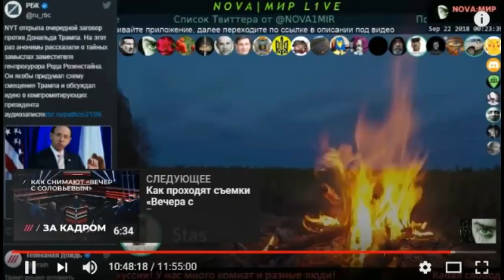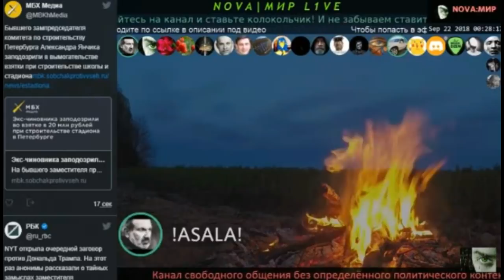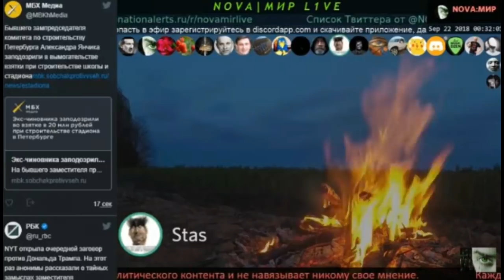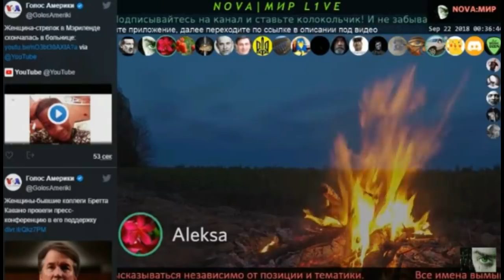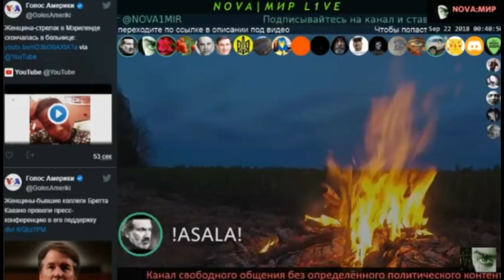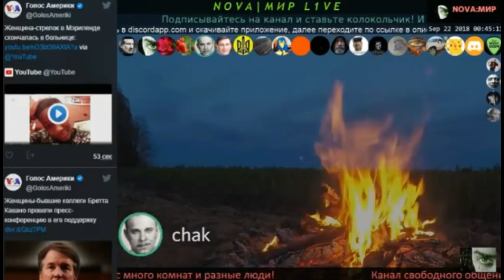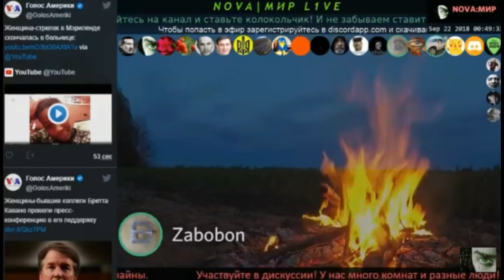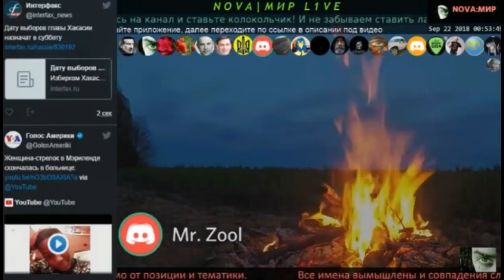Диалог Азербайджанца с армянином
Диалог Азербайджанца Боз Гурд,  с армянином Асала. У армянина, кроме мата нет никаких аргументов и доказательств.